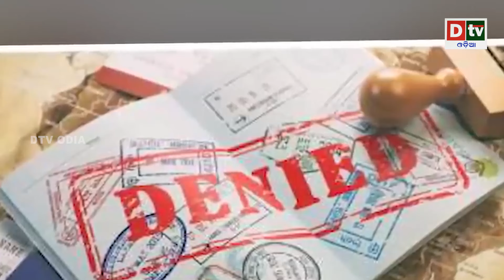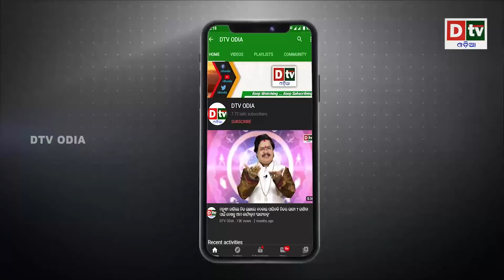କଟ୍ଟରପନ୍ଥି ପ୍ରବକ୍ତାଙ୍କ ଉପରେ ଲାଗିବ ଲଗାମ | Latest Odia News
dtv odia,
odia news live,
odisha news,
odia news,
bhubaneswar news,
odisha news,
ଓଡ଼ିଆ news,
odisha lockdown,
odia news,
odisha news
ଓଡ଼ିଆ news
bhubaneswar news
odia news odisha
latest news